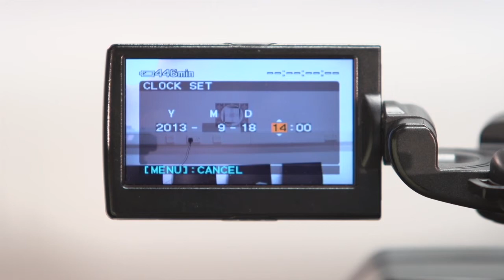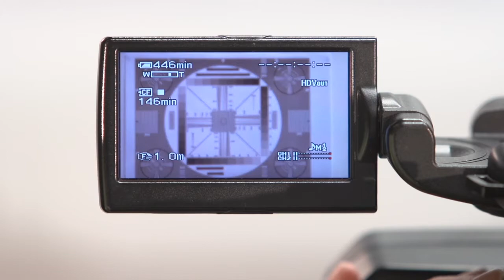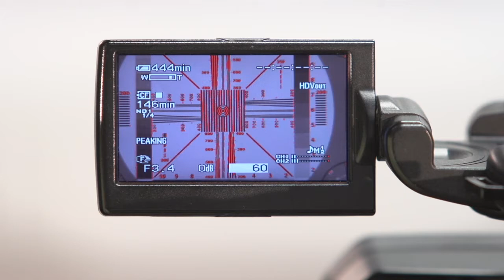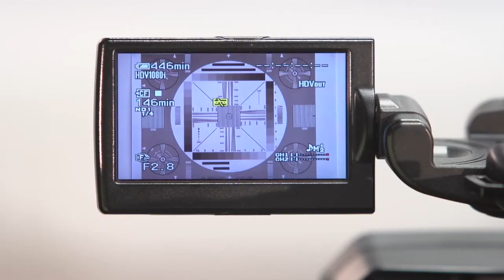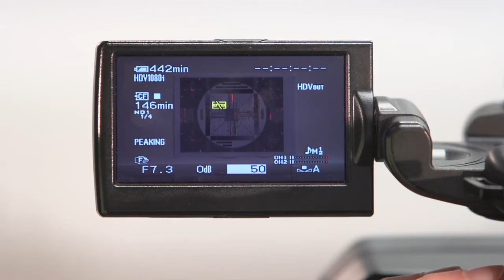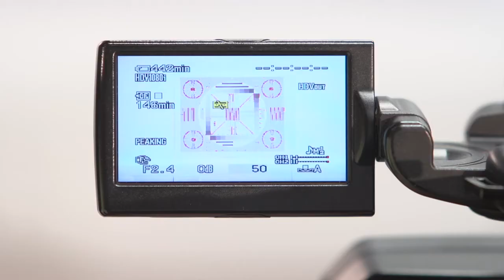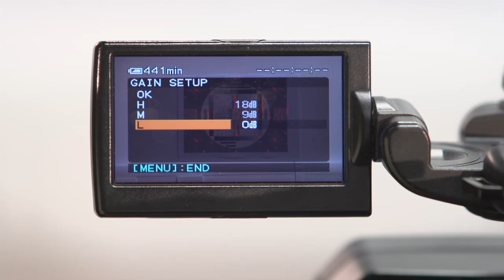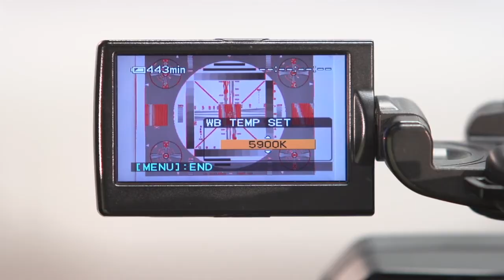Using the Sony Z5